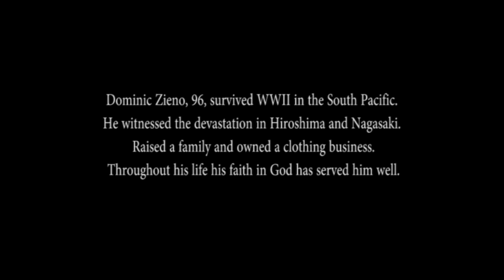A life of honor, courage and faith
Dominic Zieno, 96, fought in the South Pacific during World War II and witnessed the devastation in Hiroshima and Nagasaki just days after the U.S. dropped atomic bombs on those cities. After the war, he married, had two daughters and operated Dominico's Clothiers in Lyons until he retired in 1982. Zieno, a man with a kind and gentle disposition and a strong faith in God, regularly attends Mass at St. Michael Church in Lyons three days a week.

(Courier video by Kevin Rivoli)